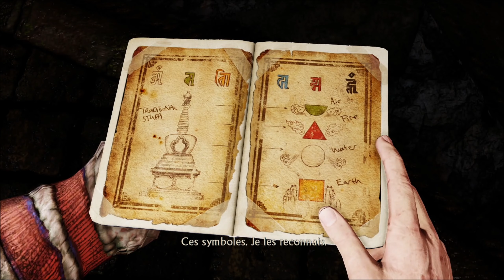Uncharted 2 : Among Thieves [PS4] - CHAPITRE 23 & 24 - Let's Play FR - 1440p/60Fps (11/12)